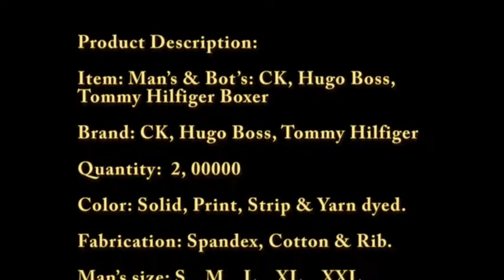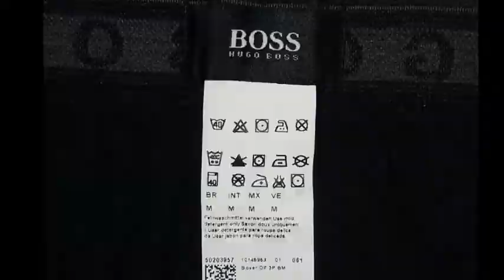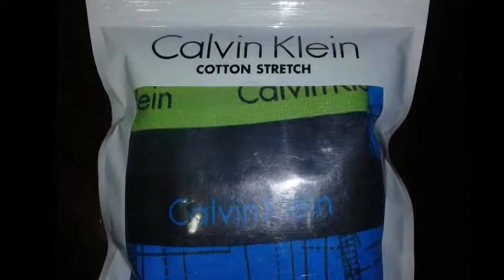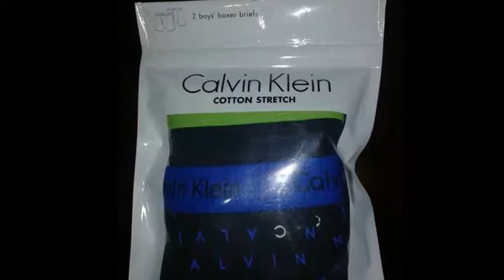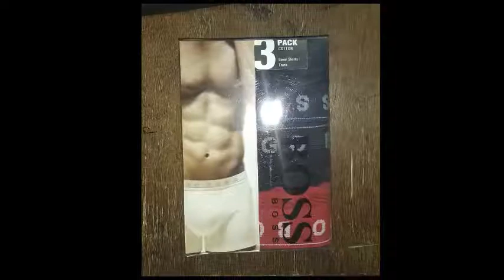Man's & Boy's Boxer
Product Description:
Item: Man’s & Boy’s: CK, Hugo Boss, Tommy Hilfiger Boxer
Brand: CK, Hugo Boss, Tommy Hilfiger
Quantity:  2, 00000
Color: Solid, Print, Strip & Yarn dyed.
Fabrication: Spandex, Cotton & Rib.
Man’s size: S…M…L…XL…XXL
Boy’s size: Xs-4-5 year’s   S: 6-7 year’s    M: 8-10 year’s   L: 8-10 year’s   XL: 12-14 year’s   XXL-16-18 year’s
Condition: 3 pcs boxes.
Price: Contract with my mailing address.
Thanks’ & Best regards
Shah Alam
Company: Jade Marketing Group & Pan Bengal Commerce Consultancy
Office address: House: 09, Road: 119/A, Gulshan-2. Dhaka-1212